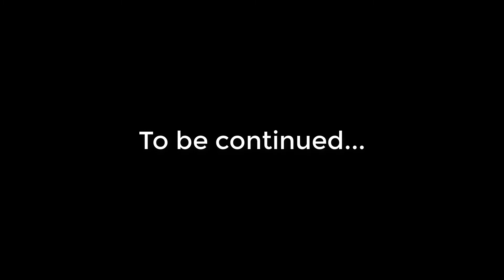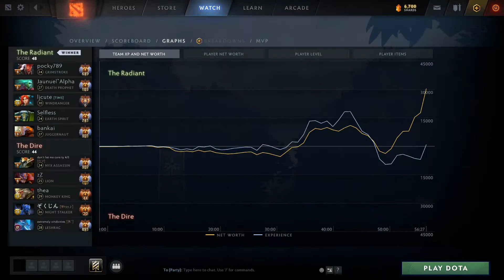PERMA STUN WINDRANGER OCTARINE CORE ARMEL #6 SEA 8K COMEBACK VS COUNTER PICK NIGHTSTALKER!